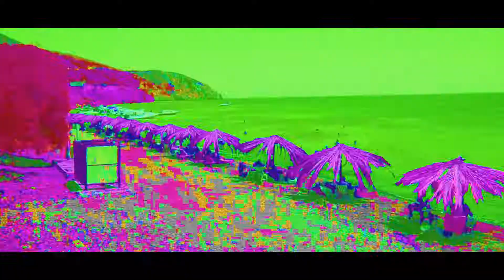Φυγοκεντρος - beach bar - Νησελι -Μυτιληνη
Παραλία Νησέλι, Χαραμίδα (355,38 km)
811100 Mytilene, Lesvos, Greece